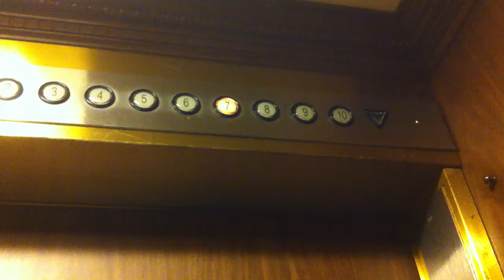Unknown Building Elevator (10 floors) MD, USA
Pretty sure it was another apartment.